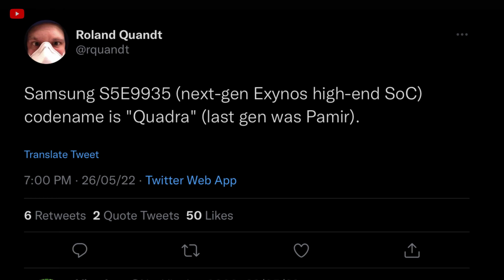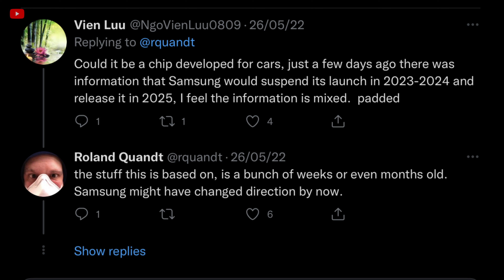Galaxy S23 will feature Exynos or Snapdragon? Uuuuh!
Samsung is ditching the Exynos Chip for the Galaxy S23? Is the Samsung Galaxy S23 model will feature snapdragon chip instead of exynos?
Check Out The Episode for more about what’s might be coming inside the Galaxy S23

Hire me!

Some pictures and video clips used here maybe copyright to their original owner.